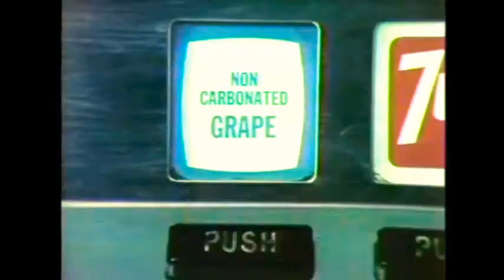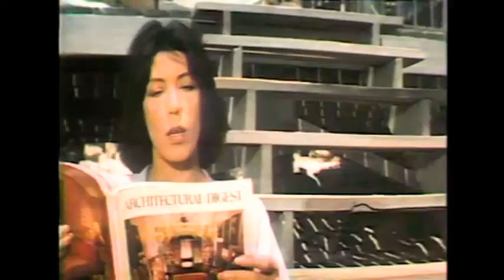Siskel & Ebert (1978) - Oliver's story, King of the Gypsies, Moment by Moment & Superman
0:00 Intro

2:02 Oliver's Story

6:47 King of the Gypsies

12:28 Force 10 From Navarone

15:21 Moment by Moment

19:29 Superman

26:57 The reviews